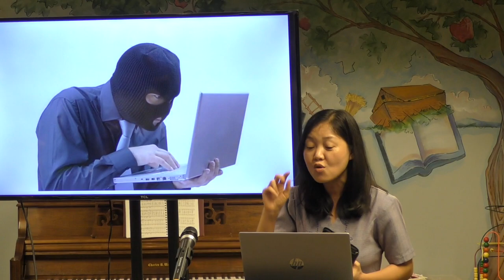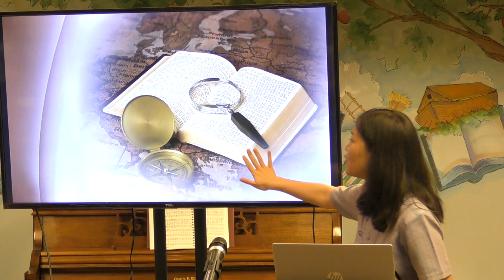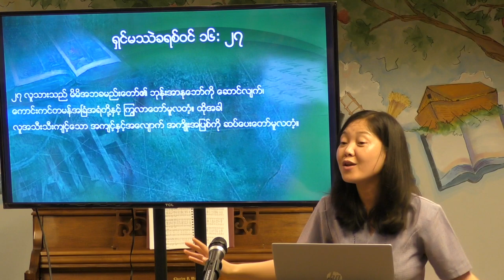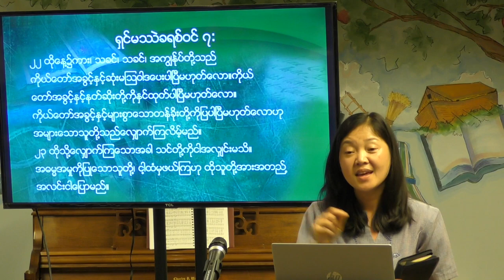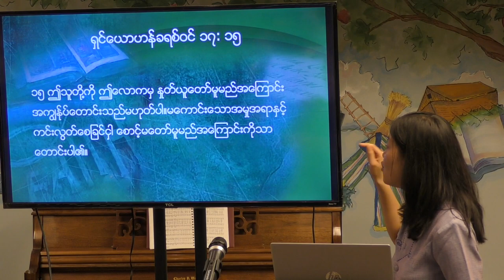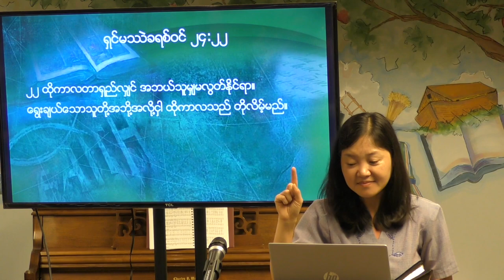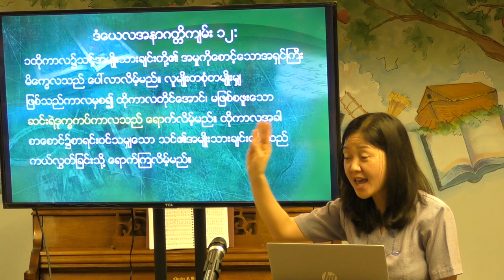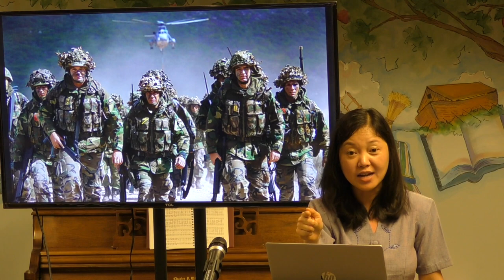(၁၃)တိတ်တဆိတ်မဟုတ်သောချီဆောင်ခြင်း | Eh Paw Ngala